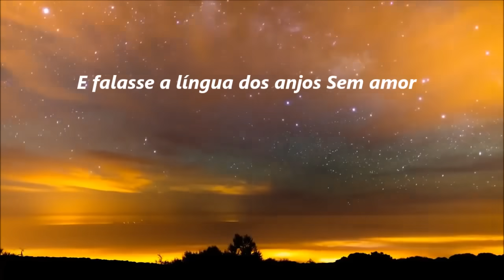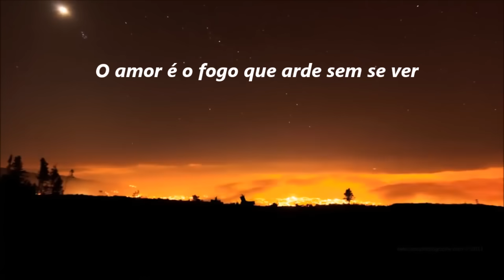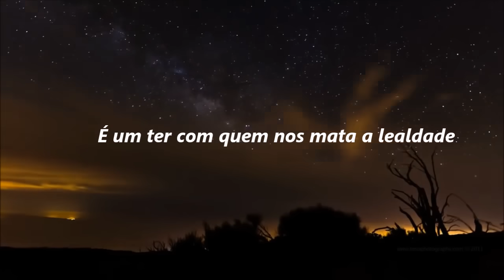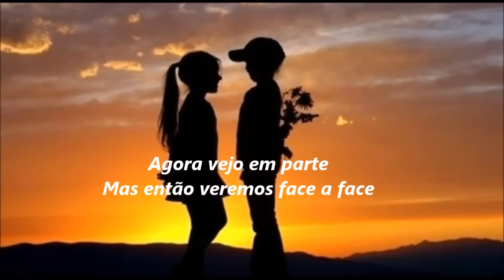Monte Castelo - Se eu falasse a língua dos anjos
Se eu falasse a língua dos anjos monte castelo legião urbana renato russo